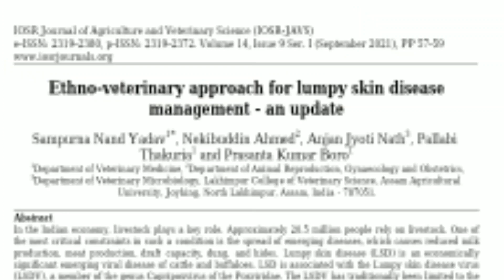LSD देशी चिकित्सा | easy to use in street cow | effective & VET certified